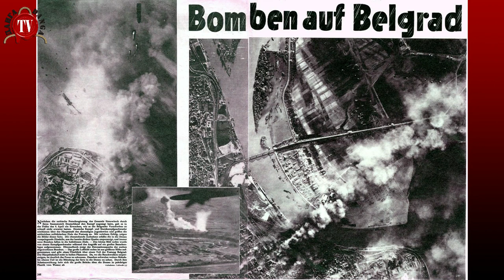KROZ STARI BEOGRAD SA BLAGOJEM RADENKOVIĆEM deo 6.-Istorijski Almanah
Majkl Blagoje Radenković, svedok i učesnik mnogih istorijskih događa priča nam svoja sećanja na svoje detinjstvo i stari Beograd u kome je rođen i rastao. Razgovor vodi Mr Vidan Bogdanović

@DANGA info